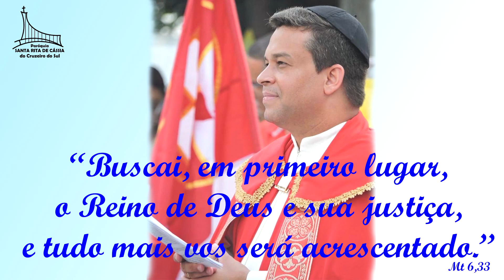Homenagem ao Padre Rodrigo P. Mota - Paroquia Santa Rita de Cássia do Cruzeiro do Sul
Homenagem ao Padre Rodrigo P. Mota por ocasião do Dia do Padre a ser comemorado no próximo dia 04 de agosto.

Fotos que registram nestes 06 anos um pouco de seu ministério pastoral e sua presença em nossas comunidades: Jesus Bom Pastor, Nossa Senhora Aparecida, Nossa Senhora da Glória, São Benedito, São Francisco de Sales, São José Operário, São Paulo Apóstolo e Santa Rita de Cássia que formam Paróquia Santa Rita de Cássia - Cruzeiro do Sul!

Feliz dia do Padre!!!

Obs: Por ser um registo de vários momentos, a maioria das fotos foram tiradas antes do COVID - 19)

Músicas:

Sacrifício - Olivia Ferreira

Homem do Altar - Erick e Egder Sabino.